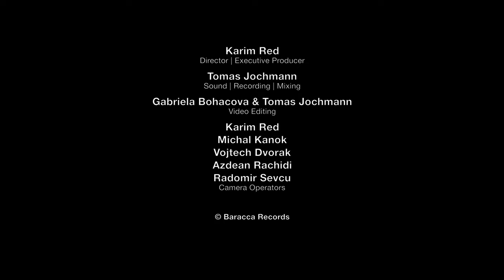Dusan Marko | Marco - Let Me Love You [Live Extended Version]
Dusan Marco | Voice, Guitar
Radka Pavlovcinova | Vocals
Tomas Jochmann | Piano
Pepa Flores | Guitar
Tereza Cepkova | Bass
Jakub Sindler | Drums
Karim Red | Percussion
Jaroslav Kohoutek | Trumpet

Karim Red | Executive Producer, Director
Tomas Jochmann | Sound, Recording, Mixing, Video Editing
Gabriela Bohacova | Video Editing

Camera Operators:
Karim Red
Michal Kanok
Vojtech Dvorak
Azdean Rachidi
Radomir Sevcu

Let Me Love You (Music):

Written by:
Karim Red, Melanie Scholtz, Dusan Marko, Tomas Jochmann

Text:
Melanie Scholtz, Dusan Marko

Arrangements:
Tomas Jochmann, Karim Red